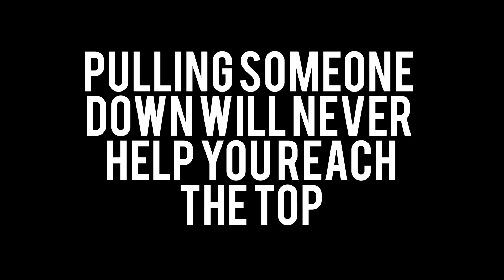Bakit Ganun Sila!!! Sa Halip na Tulungan Hihilahin Pa Pababa!